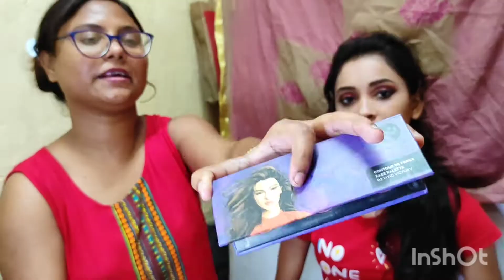মেকাপ টিউটোরিযাল 💋👛 (Makeup💄Tutorial)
On this Vlog Channel I will be sharing my uncut life with you people.I want to share my Daily Happy Moments with you guys through my Vlogs.

Love,
Sharmistha